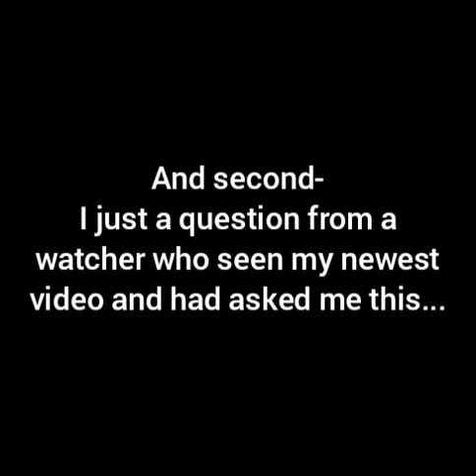Day 17 sings Wave + Announcements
Miss Zero here and I'm back with a very special video today for you guys to enjoy.
And the original song at the very beginning is don't dwell by barnical boi

Day 17: Maiko Hakaine